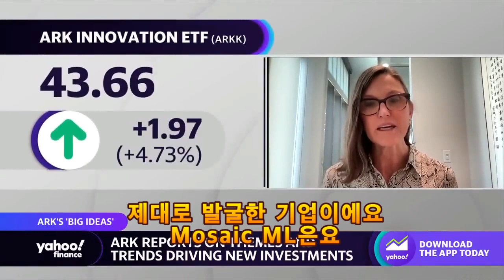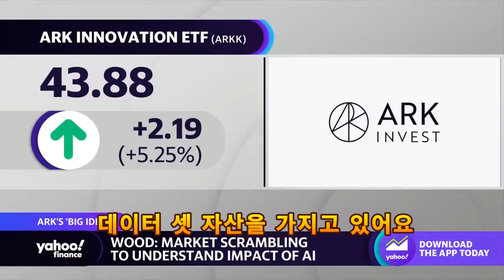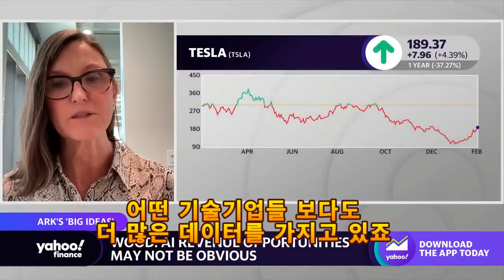테슬라가 AI 인공지능 자율주행 세계 최고 이유! [2023년 또 한번 돌풍을 일으킨다!] 캐시 우드 인터뷰 영상 번역 1편 Cathie Wood ARK`s Big Ideas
테슬라가 AI 인공지능 분야자율주행 세계 최고인 이유! [2023년 또 한번
돌풍을 일으킨다!]  캐시 우드 인터뷰 영상 번역 1편 Cathie Wood 2023 ARK`s Big Ideas